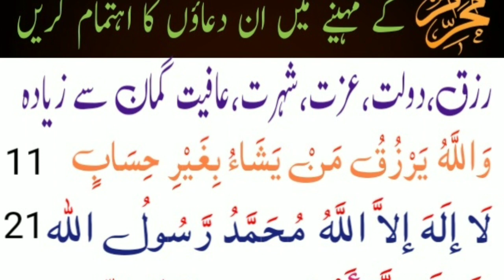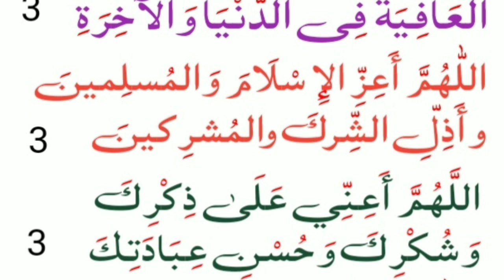Muharram Ke mahine me in duaaon ka Ihtimam karen | Best Kalimat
Muharram Ke mahine me in duaaon ka Ihtimam karen
Muharram Ke mahine me ye Duaen Parhna
Best Kalimat in any problem